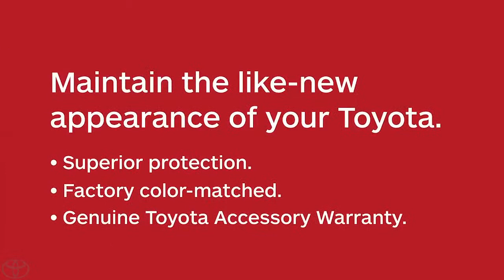Door Edge Guards Avoid the Swing and Ding Toyota